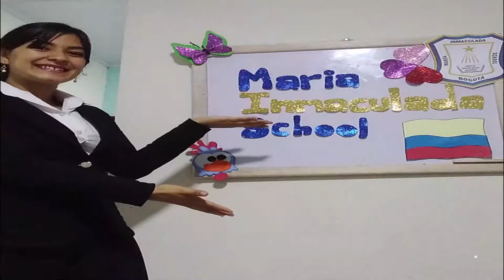LANZAMIENTO A CANDIDATA PERSONERITA - 2021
El día de hoy 19/02/2021 se llevo a cabo el lanzamiento para candidato a personerita.